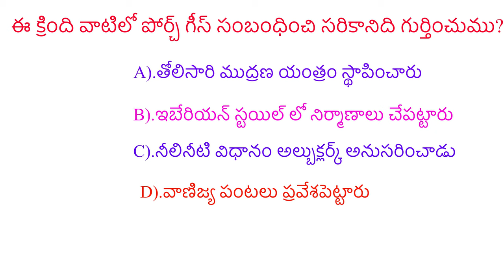యూరోపియన్ల రాక || పోర్చుగీస్ || Advent of Europeans to India||Portuguese || Modern History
Modern india
Modern indian history
Modern indian history in telugu
Modern indian history for upsc
Group2 modern indian history
modern indian history for Appsc ,tspsc exams
Advent of the europeans
arrival of the europeans to india
Portuguese in india
Portuguese governor generals in india
ఆధునిక భారతదేశ చరిత్ర
history of india online classes
modern indian history online classes in telugu
Ap history online classes
Adhunika bharatadesa charitra
Indian history for RRB NTPC Exams
భారతదేశంలో పోర్చుగీస్ వారు
పోర్చుగీస్ గవర్నర్ జనరల్స్
indian history for ias,ips exams
complete modern indian history
modern indian history for Group1,Group2,Group3,Group4,SSC,RRB,
Banks,Civils,Si,constables
history of modern india in telugu
indian history online classes in telugu
ఐరోపా వాసుల రాక
ap history for group2 indian history for all competative exams
indian history and culture ,indian history for group1 mains
history of modern india for ias,ips exams
portuguese history in india
modern history lectures in telugu
modern history lectures by saida reddy
modern history of india for tspsc